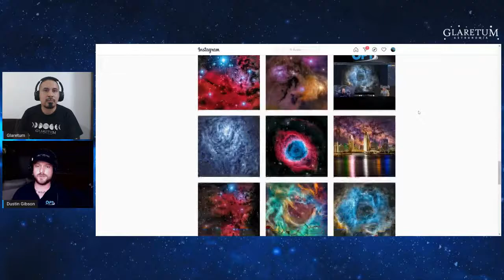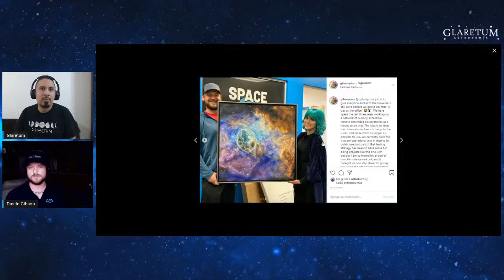Glaretum Live E007 - Dustin Gibson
Dustin Gibson copropietario de OPT Telescopes, empresa que viene de orígenes humildes en 1947. Una vez una tienda de cámaras soñolienta en Oceanside, CA, desde entonces se han convertido en el minorista de telescopios más grande del mundo. Lo más probable es que si tu estás involucrado en astronomía, esté involucrado con OPT.
¡Acompañame a conocerlo!